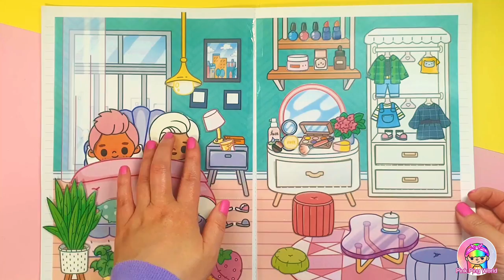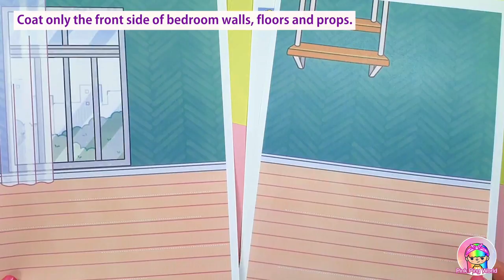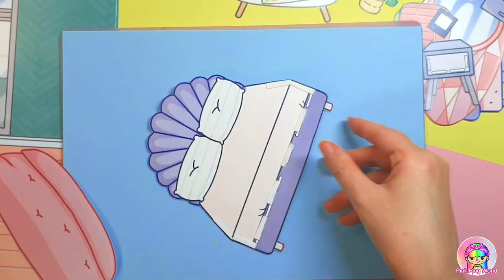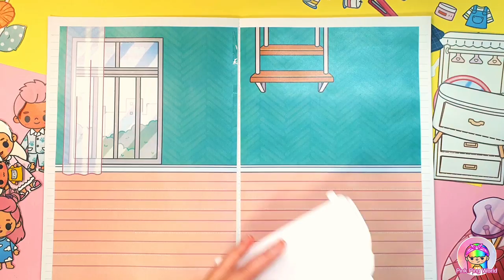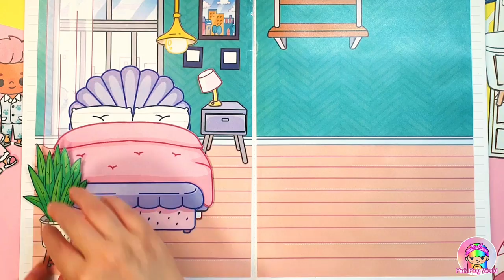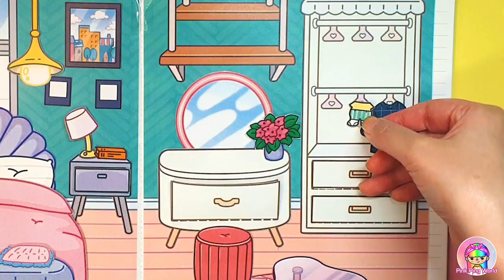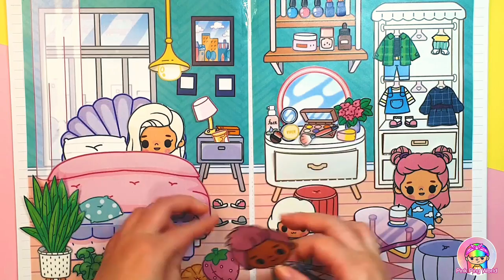DIY Tutorial Paper doll Family & Bedroom Printable / Paper crafts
Great paper doll family & bedroom set DIY to do at home

🍀Supplies you'll need:
- Color printer
- Matte photo paper or office paper, A4 size, weight 120~250 gsm
- Coated paper or Transparent wide tape
- Scissors
- Glue
- Clear tape